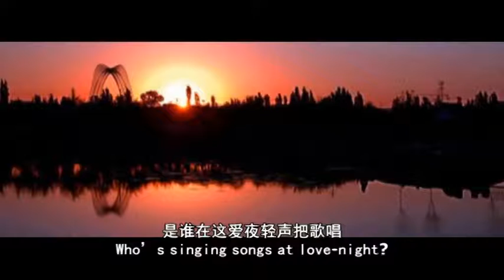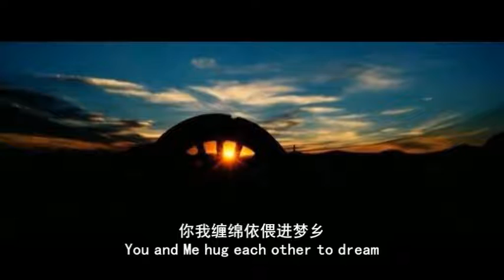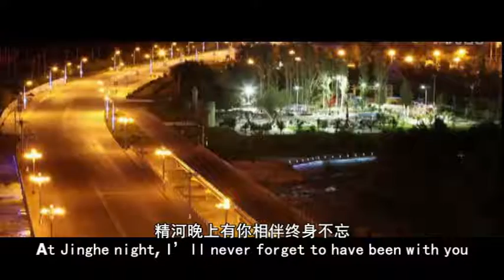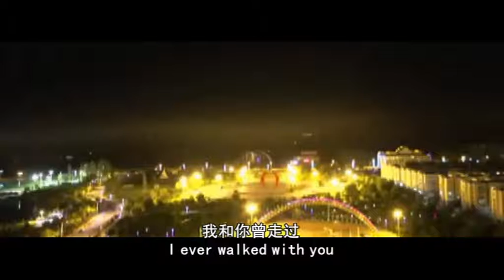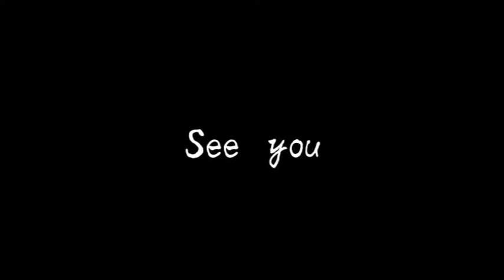狼戈 （Langge) - 精河美人Jinghe Beauty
Langge, a singing wolf in the West, Son of the prairie, postcard celebrity from Boertala, a preacher of Xinjiang’s culture, an example of Xinjiang multi-culture art, native singer and song writer, renowned famous program host.
狼戈， 草原之子， 博尔塔拉名片式的人物，新疆文华传播使者， 新疆民族艺术交融的典范， 原生态词曲作者，原生态音乐艺术家，新疆著名诙谐，幽默，机智主持人.

公众帐号：langgecaoyuan
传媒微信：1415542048